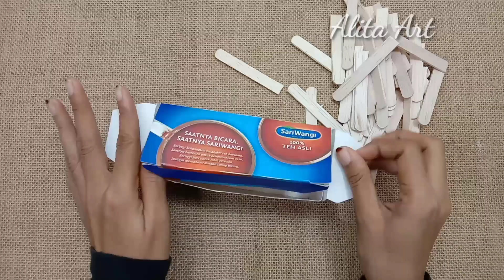Easy & Cheap to make flowers from Feather wire and plastic straws | Bunga Kawat Bulu mercy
Material :
- Dus Teh
- Stik kayu es krim 1 Pak
- manik-manik

Bunga :
- Kawat bulu mercy
- Sedotan plastik
- Kawat
- TAs Plastik kresek